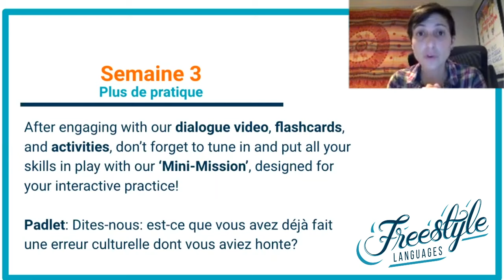Learn French Online: Fun, Dynamic, Effective Food-Themed Courses!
Join us for 4-weeks of food-themed learning: with virtual live, face-to-face (synchronous) classes or without (asynchronous)!

Are you L1 or L2? Found out now with our 3 min. level quiz

By the end of this course, you'll feel more confident in ...
navigating markets, shopping for ingredients, following a recipe, ordering in bars and restaurants, discussing your dietary needs and preferences, and even anticipating cultural nuances that affect one’s conversations!